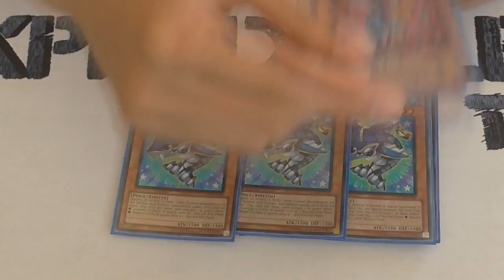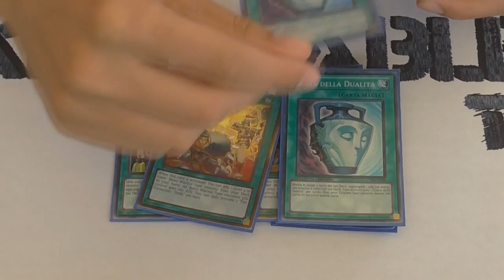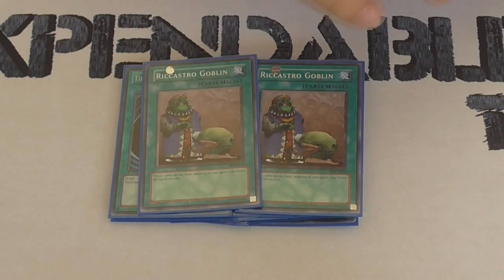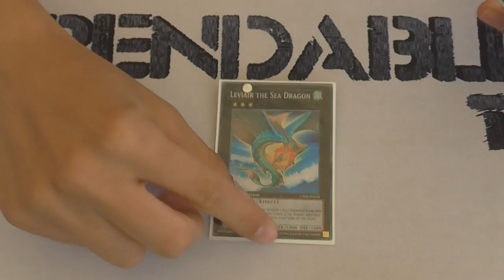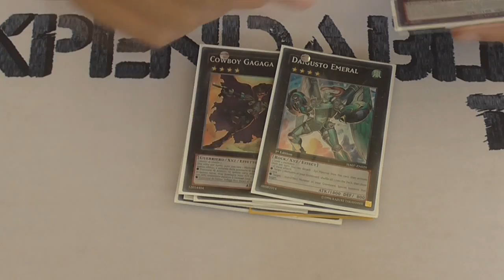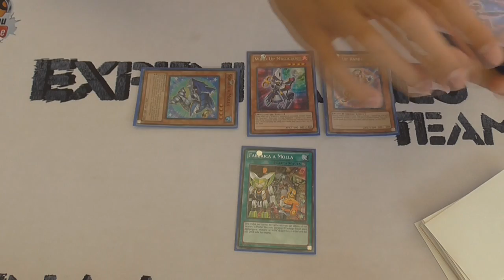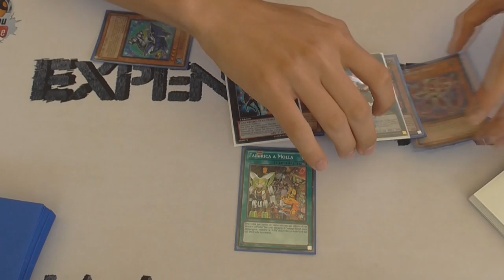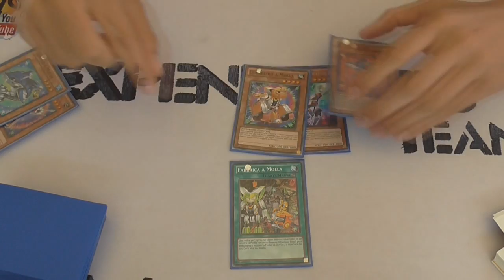Deck Profile : Wind-Up April 2014 Format !